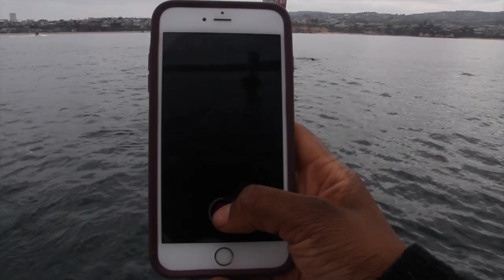#62 My Best Friend is a Dolphin | Vlog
spent some time @ Newport Beach with friends. much needed vacay for me, my sister and her husband. the middle of our vacay was an Adele concert which kind of turned into not being that "under the radar" ha! but we had a great time :) here's some fun from our CA trip!

love, Jamie Grace

Musical.ly: @jamiegraceh

F A N  M A I L:
3300 Hamilton Mill Rd Ste. 102-134
Buford, Georgia 30519

Management & Booking:
(serious inquiries ONLY, fan mail above)